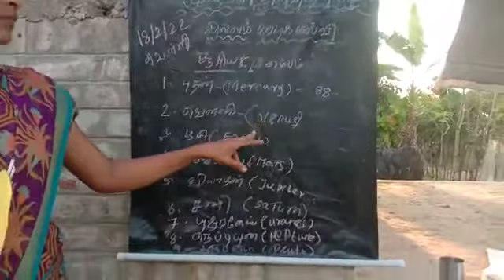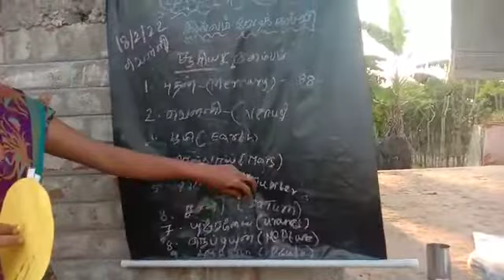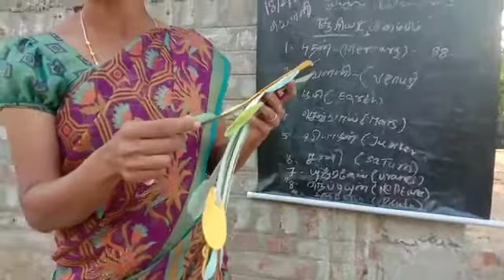science#TLM#Easy and best # Solar system#Illam thedi kalvi#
Video from SULOCHANA P